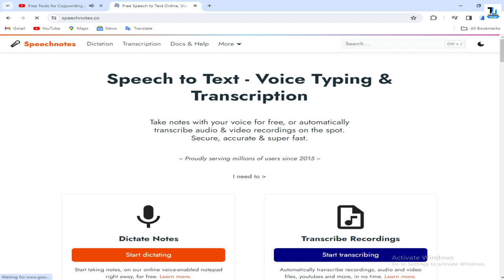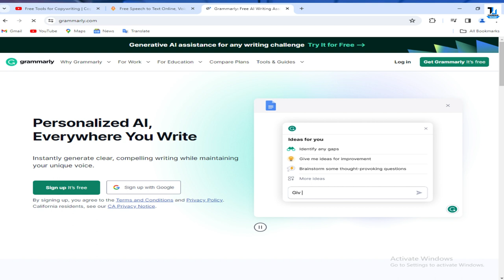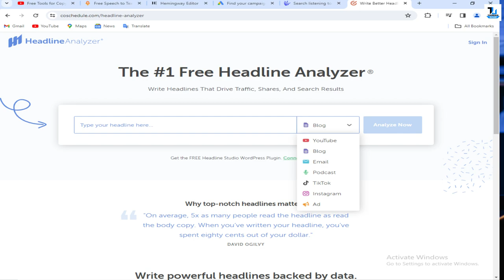Free Tools for Copywriting | Copywriting Course | Technical Ustadji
- Free Copywriting Tools for Digital Marketers

Top Playlists [Free Courses] are:
- Google Ads
- Facebook Ads
- GA4
- Digital Marketing Basics/Fundaments
- SEO
- Automations
- & Many More